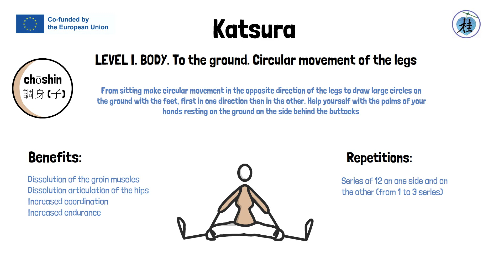KATSURA. LEVEL I. BODY. To the ground. Circular movement of the legs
From sitting make circular movement in the opposite direction of the legs to draw large circles on the ground with the feet, first in one direction then in the other. Help yourself with the palms of your hands resting on the ground on the side behind the buttocks
Benefits:
Dissolution of the groin muscles
Dissolution articulation of the hips
Increased coordination
Increased endurance
Repetitions:
Series of 12 on one side and on the other (from 1 to 3 series)